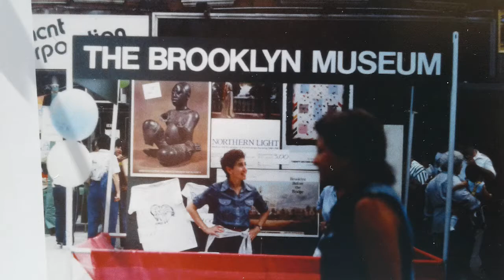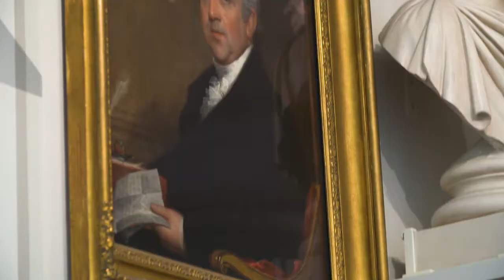The Olana Partnership-2017 Frederic Church Award Honoree-Dr. Linda S. Ferber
The annual Frederic Church Award Gala was held on October 17, 2017 at the Metropolitan Club in NYC. Honorees were Dr. Linda S. Ferber and Laurie Olin, FASLA.